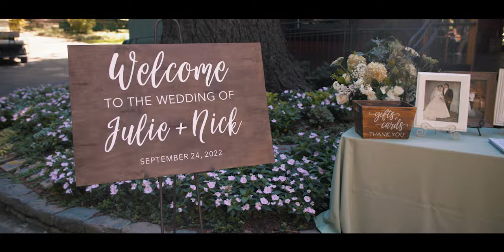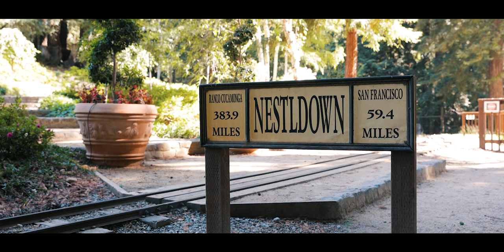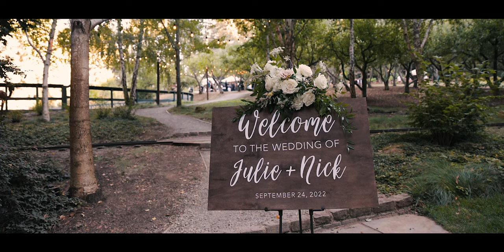Groom has a hilarious obsession to BATMAN // Nestldown Wedding Video